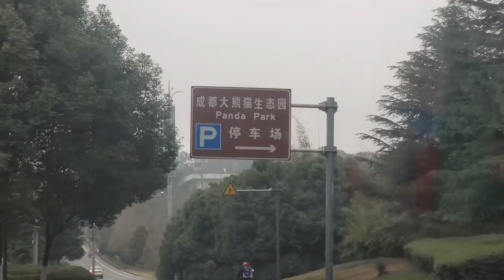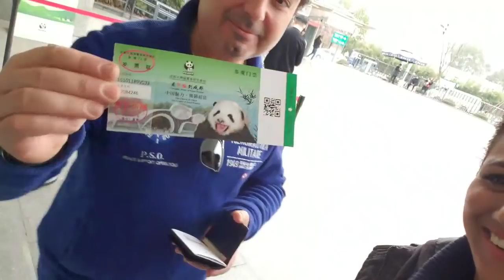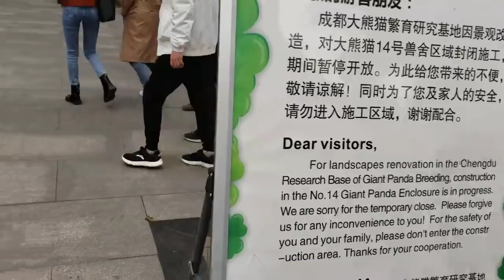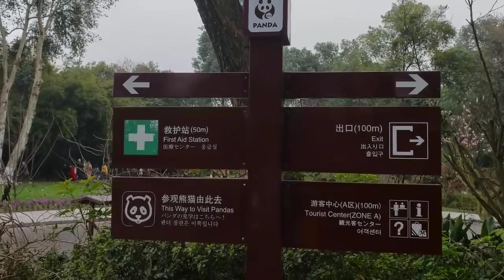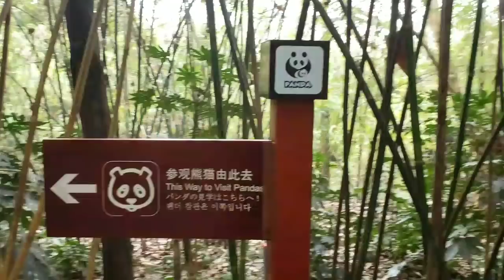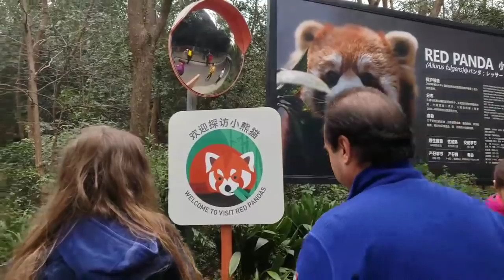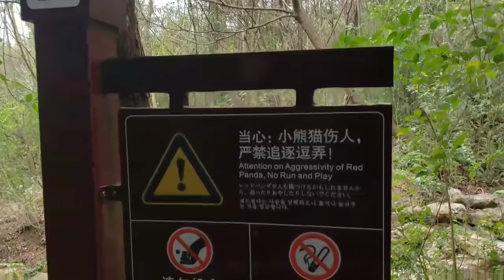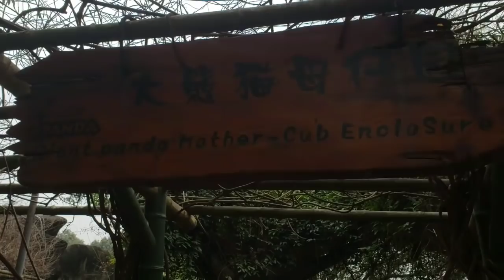CHINA Panda Park Tour with Mamta Sachdeva Air hostess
Chengdu Research Base of Giant Panda Breeding, or simply Chengdu Panda Base, is a non-profit research and breeding facility for giant pandas and other rare animals. It is located in Chengdu, Sichuan, China.